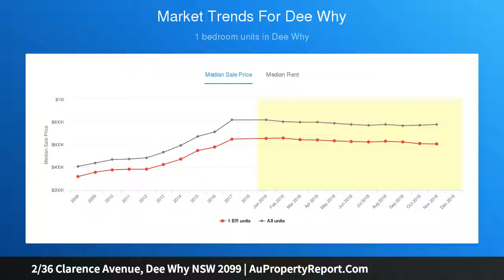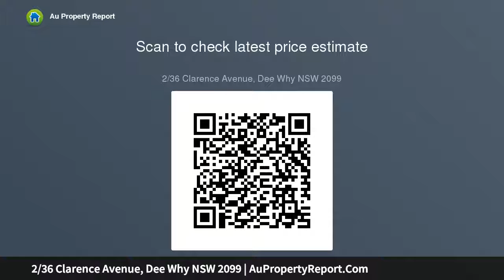2/36 Clarence Avenue, Dee Why NSW 2099 | AuPropertyReport.Com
2/36 Clarence Avenue, Dee Why NSW 2099
Property Type: unit
Bedrooms: 1
Bathrooms: 1
Car Space: 1
One Bedroom Apartment Set in Peaceful Setting